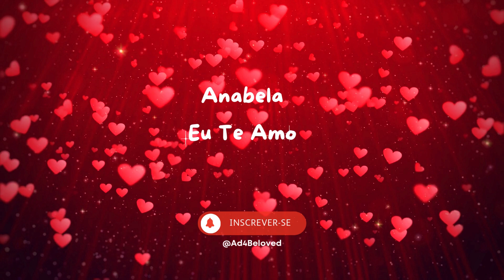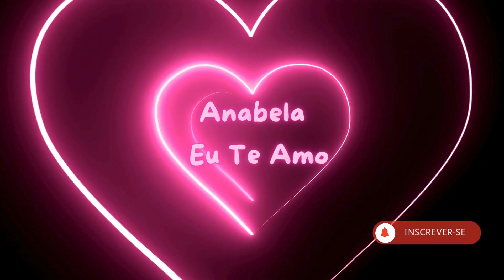✰💘 Anabela Eu Te Amo | Canção de Amor Portuguesa | Canção de Amor Portuguesa com Nome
Eu Te Amo | Canção de Amor Portuguesa | Canção de Amor Portuguesa com Nome

Deixe-se envolver pela melodia suave e pela letra apaixonante desta canção de amor portuguesa. Com cada acorde, ela transmite emoção, ternura e a beleza do romance verdadeiro. Uma música que toca o coração, perfeita para quem ama e para quem sonha com o amor.

🔔 Não se esqueça de curtir, comentar e se inscrever para mais músicas emocionantes de todo o mundo.